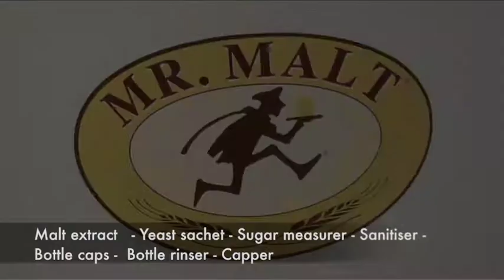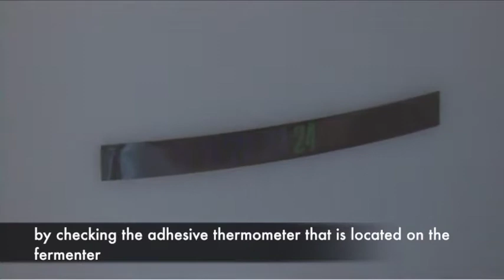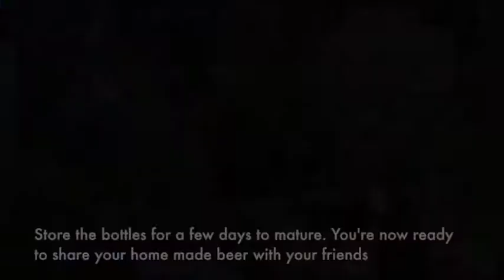Home Brewing in Malta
How to make your own beer with the home brewing starter kits.
Brewing beer at home is fun, simple, convenient and cheap! End result is  a personalised and great quality home made beer.

Free Delivery in Malta!

online shop for Home Brewing and Craft Beer